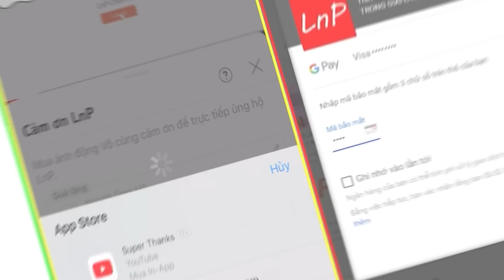KIẾM THẾ ORIGIN - TOP NHỮNG MÔN PHÁI NỘI CÔNG CỰC MẠNH TRONG GIAI ĐOẠN 7X | LnP